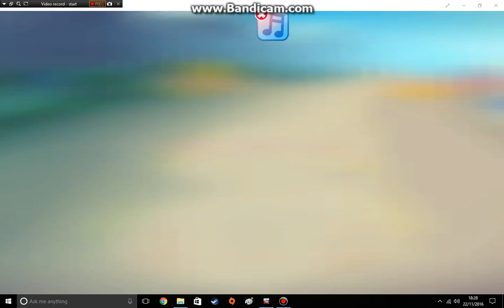Top Gear Race The Stig #7